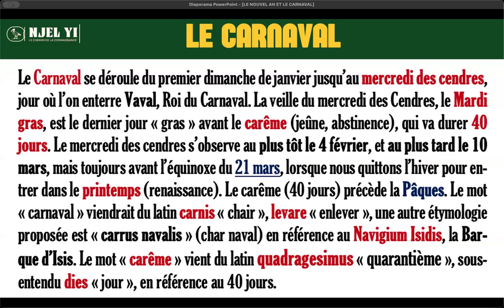Extrait de la Conférence "Le nouvel An et le carnaval des Antilles.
Décompte du nouvel An 6261.

Conférence 2 sur 6

A bientôt sur le chemin de la connaissance...